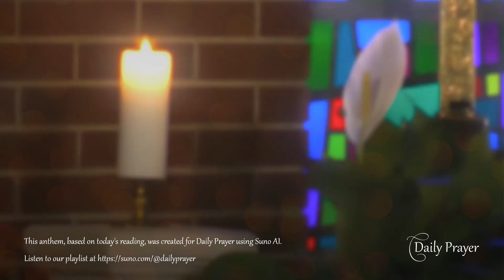Daily Prayer for Tuesday, June 11